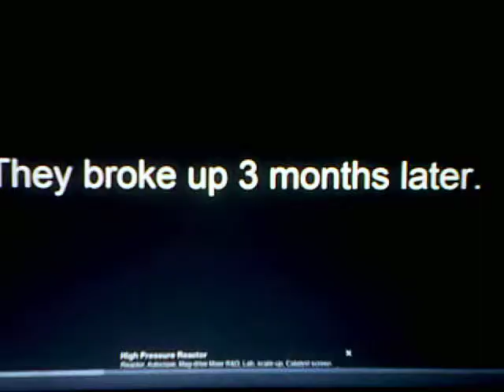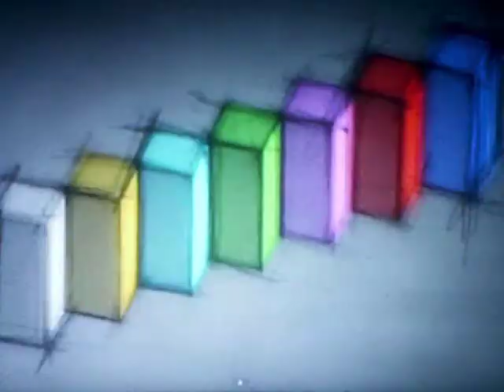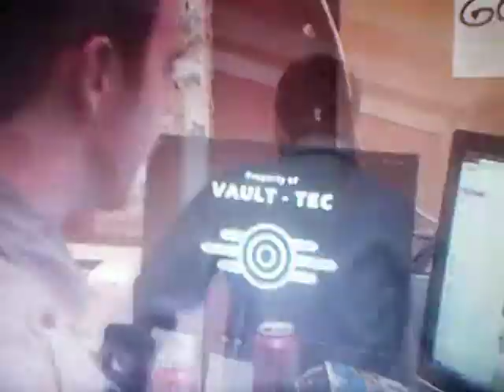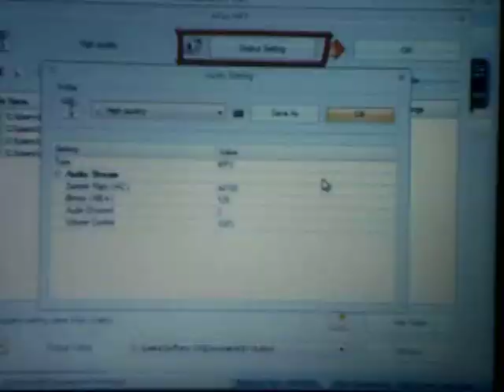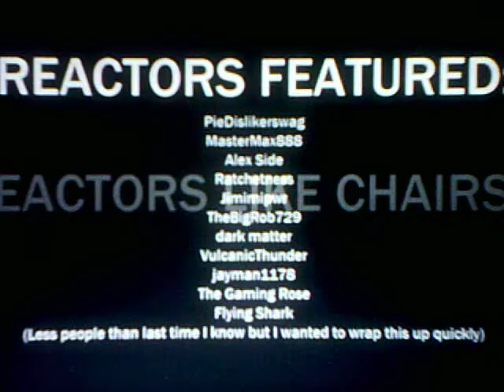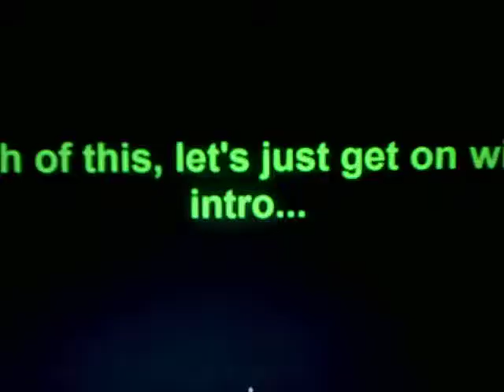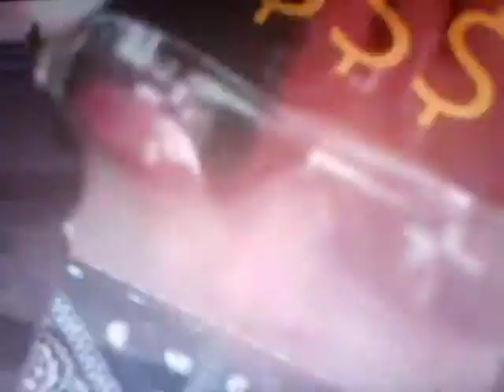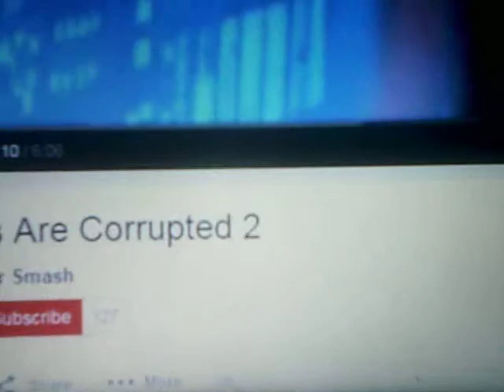Let's React #214-Reactors Like Chairs (1, 2 & 3)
Well we said we'd do it and we did. Well done Xabstrax ;)